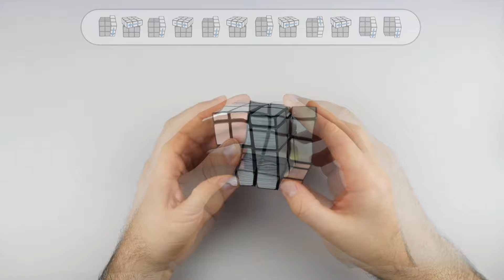Jak ułożyć kostkę Mirror Block (Mirror Cube)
Materiał przygotowany dla osób które potrafią ułożyć kostkę:
0:00 - wstęp
1:25 - ważne informacje
2:12 - KROK 1 - "wysoki krzyż"
9:05 - KROK 2 - "dopasowanie krzyża"
12:50 - KROK 3 - "Koty" czyli 1 warstwa
21:28 - KROK 4 - "Papugi" czyli 2 warstwa
28:25 - KROK 5 - "Płaski Krzyż"
30:33 - KROK 6 - "Warsztat" czyli orientacja rogów.
36:00 - KROK 7 - "Sanki" czyli permutacja A:)
39:36 - KROK 8 - "Rowerek" czyli permutacja U:)

Jeżeli Wam się podobało, zostawcie łakę w górę i napiszcie jakiej kostki teraz chcialibyście się ze mną nauczyć!😎😁